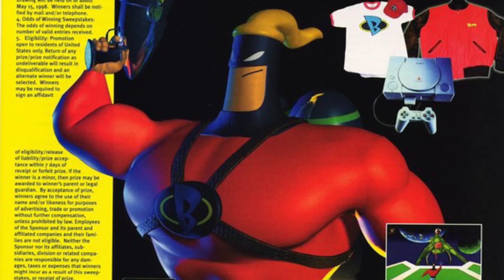Classic But Forgotten Characters : Blasto 【1998】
Blasto was a little known game for the Sony Playstaton released in 1998, but due to circumstances it could have been released earlier as well as been a possible franchise for the console. This never happened, and the game as well as the character of Blasto was forgotten. Why?